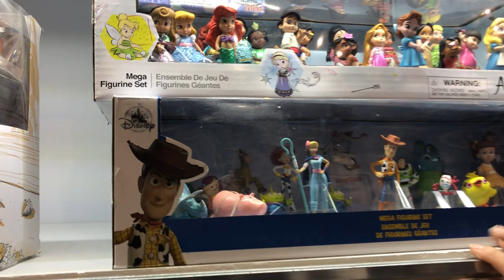Toys 4 Oz tienda Disney en La Mole Convencion ► Juegos Juguetes y Coleccionables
Tienda Disney en La Mole 2020